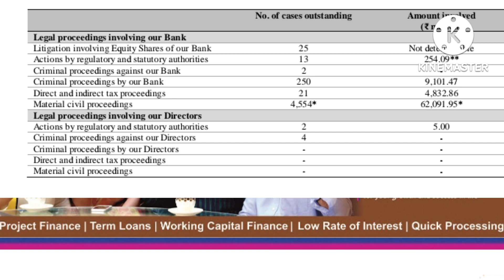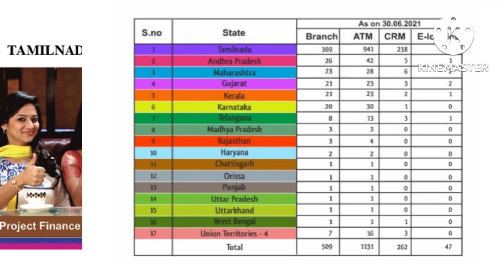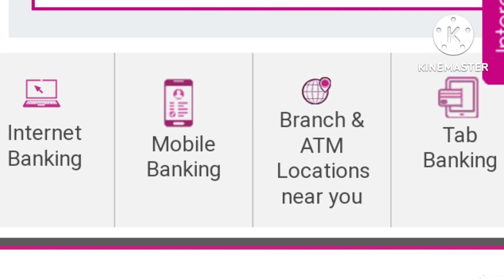ipo news details in tamil | TMB | stockmarketmani | tmb bank ltd#tmbbank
Market highlights today in tamil 29/8/2022 | reliance industries ltd

stock recommendations today in tamil | MTAR Technologies ltd | DLF ltd

Hair cut க்கு 1000 கோடி செலவு | 5 32 000 கோடி தள்ளுபடி செய்த வங்கிகள்

பங்கு சந்தையில் முதலீடு செய்வதில் 20 கோடி மோசடி செய்த கில்லாடி

manimuthu